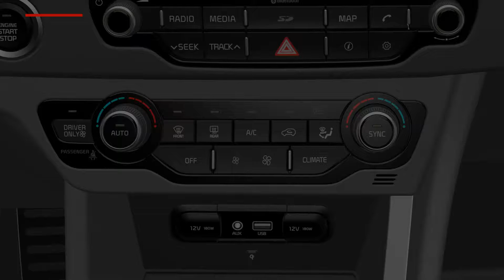Niro - Bouton OFF(For EU)